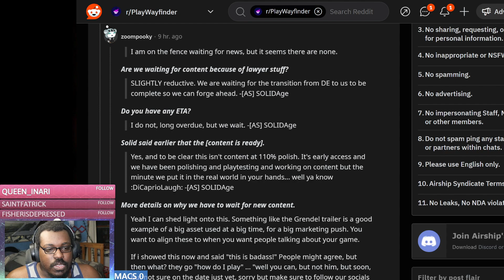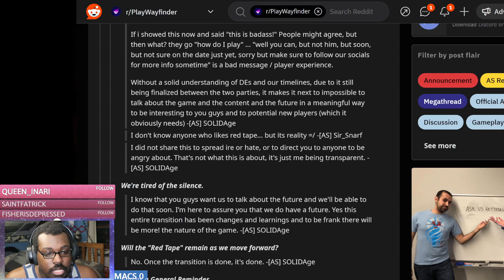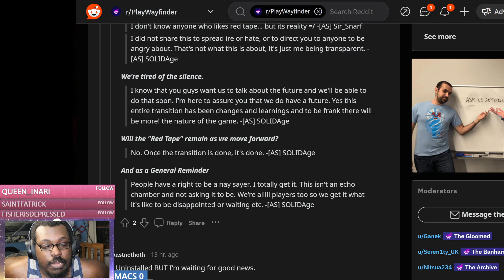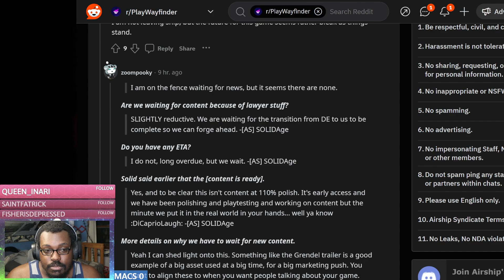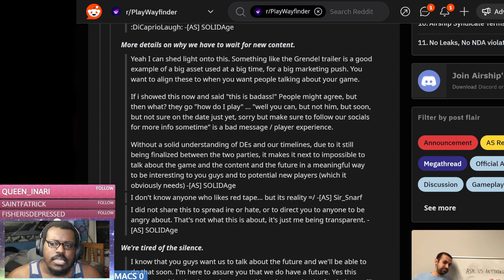Hot Wayfinder news breaking the silence!